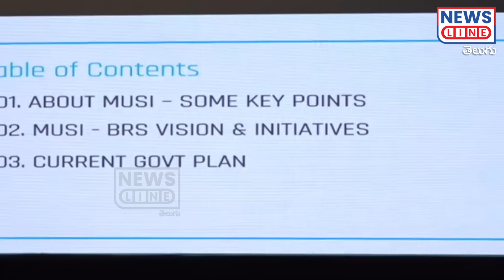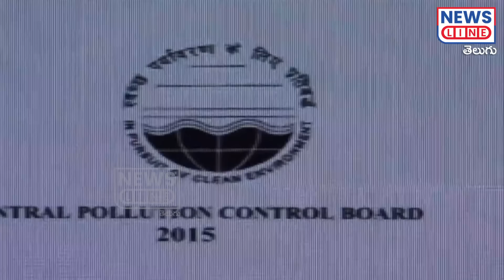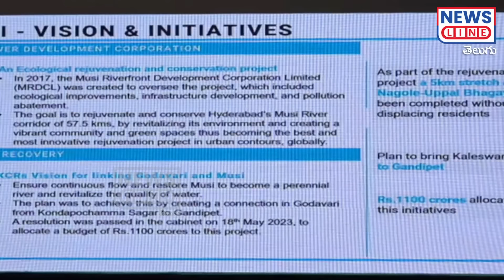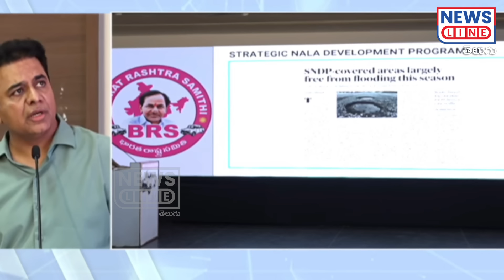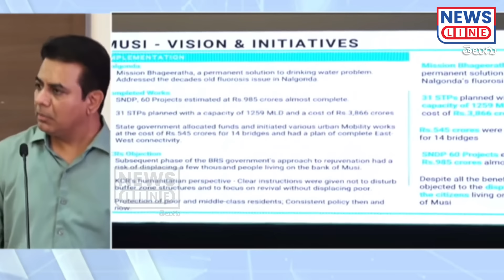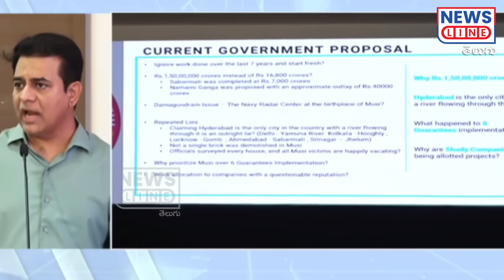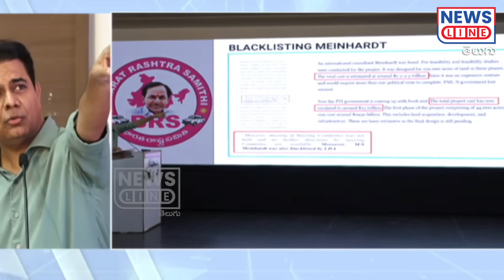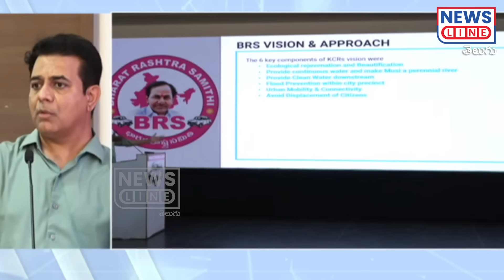పవర్ పాయింట్ ప్రజెంటేషన్ ఆధారాలు చూపించి ఇజ్జత్ తీసిన కేటీఆర్..! -KTR Full Speech -News Line Telugu